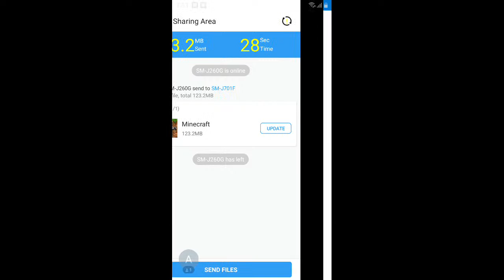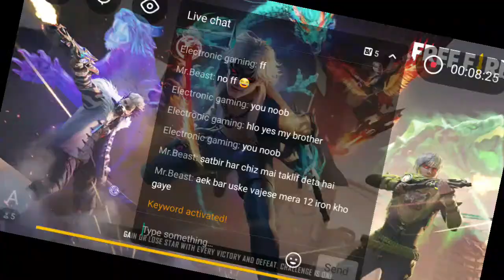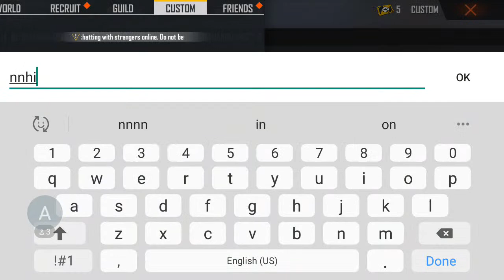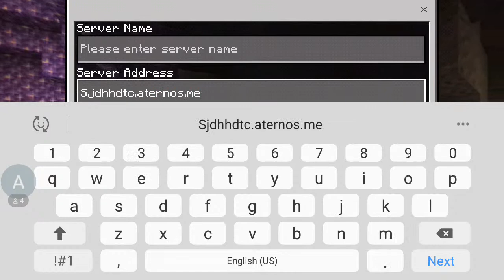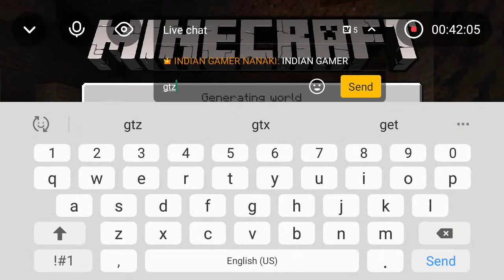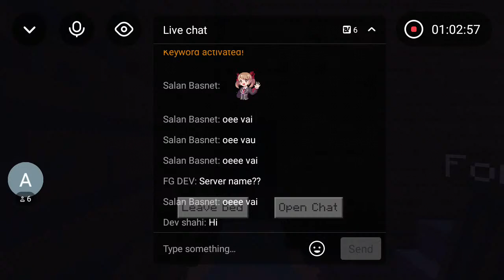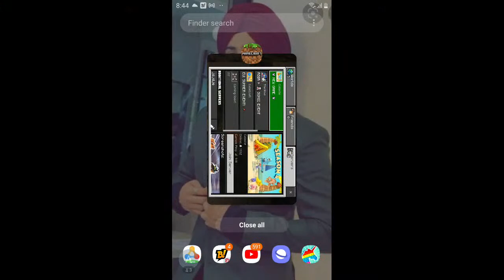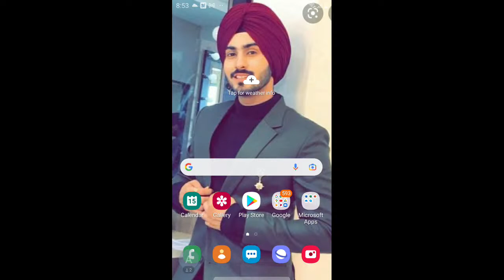join to play minecraft